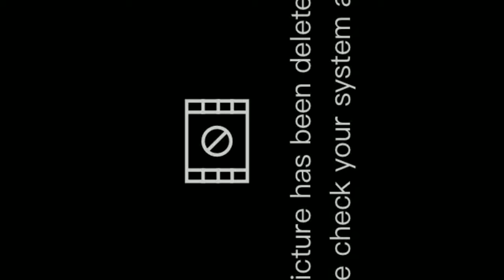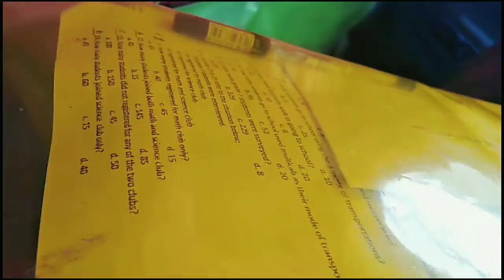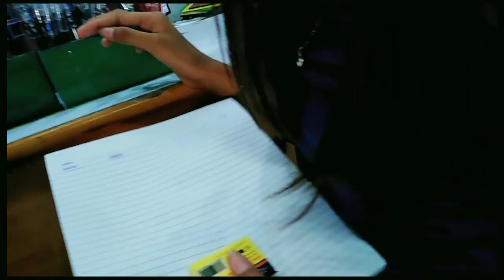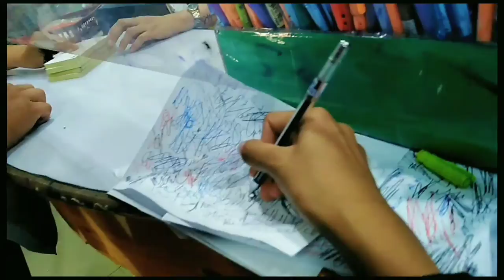A day in our life | Wiljane_Friends Vlogs